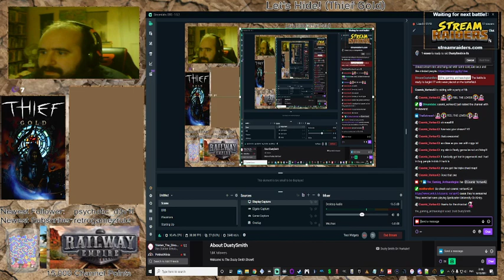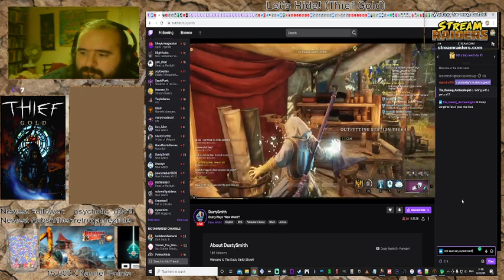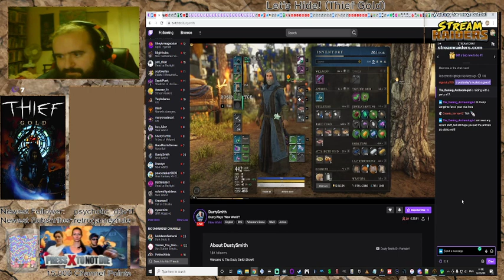Thief Gold (Sneaking in on DustySmith)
Messing around with a raid and sneaking into DustySmith, though however, it seems I snuck in so well that I didn't get noticed.